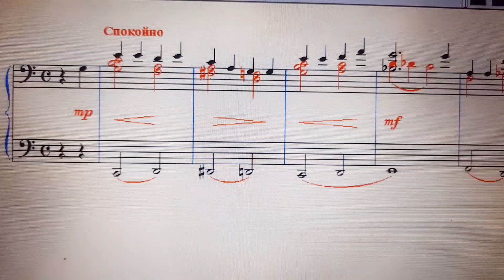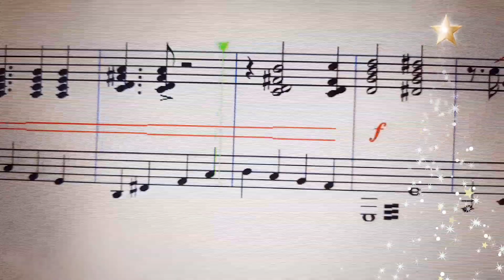"Джаз-вариации" на тему "В лесу родилась елочка" Е.Гигевич